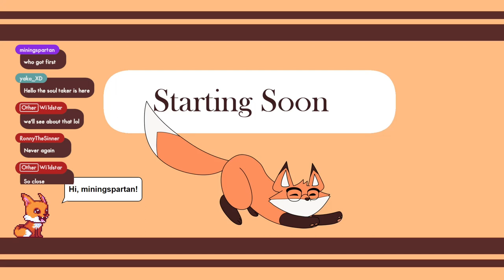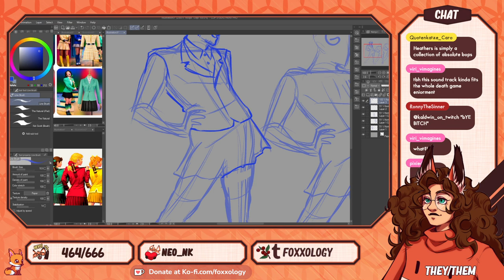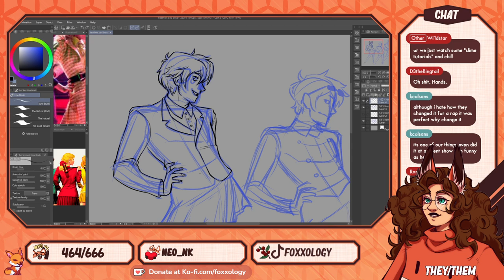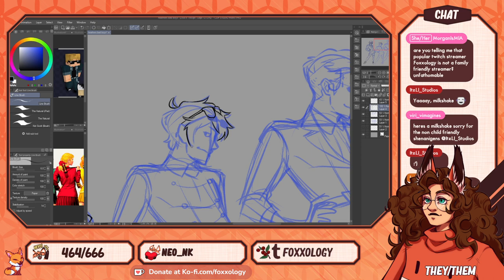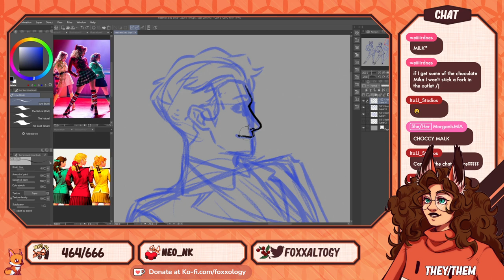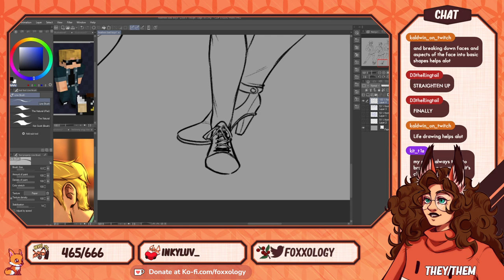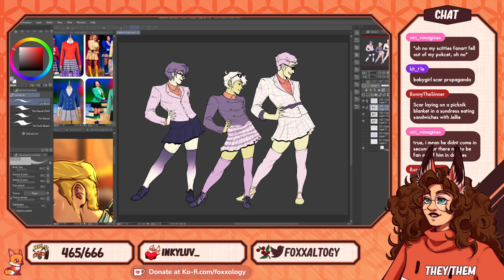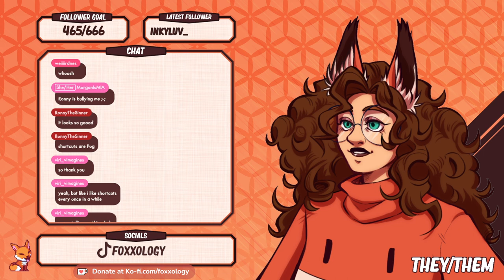FANART FRIDAY! - Limited Life Bad Boys! - 24/03/2023